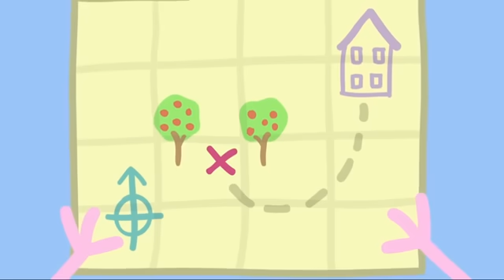Peppa Pig en Español | VACACIONES AL SOL | 1 - 4 | Episodios completos | Pepa la cerdita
Peppa Pig en Español | VACACIONES AL SOL | 1 - 4 | Episodios completos | Pepa la cerdita¡Bienvenidos al canal oficial de Peppa en Español Latino en YouTube!